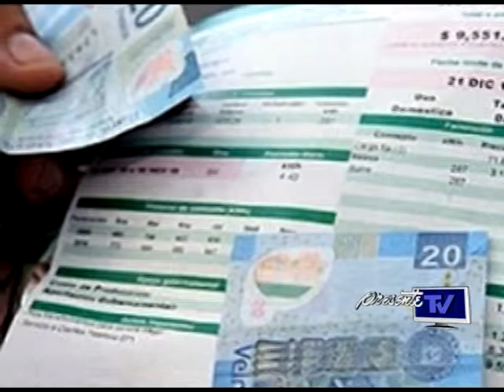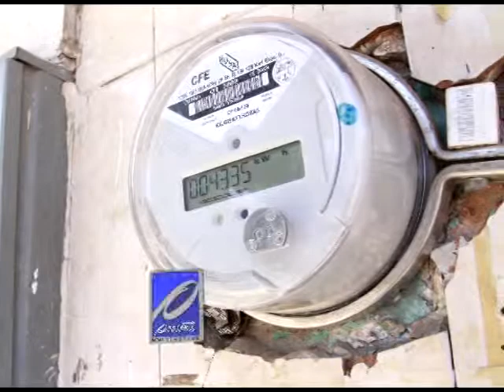A 17 años del Movimiento de Resistencia Civil en Tabasco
A 17 años de que Andrés Manuel López Obrador convocara al inicio del movimiento de resistencia civil, las posturas encontradas entre los actores políticos y la falta de voluntad de los distintos ordenes de gobierno han evitado dar solución a la legítima demanda ciudadana de tarifas eléctricas justas, reconocieron representantes de distintas fuerzas políticas en la entidad.
La diputada local de extracción priista, Lorena Beaurregard de los Santos, afirmó que el problema de la resistencia civil se ha atendido de manera ineficiente, con propuestas sectarias, desde visiones partidistas, y en el mejor de los casos, como parte de esfuerzos aislados con resultados nulos.